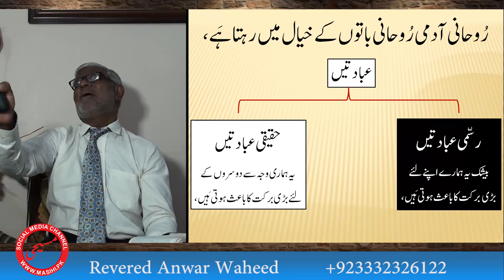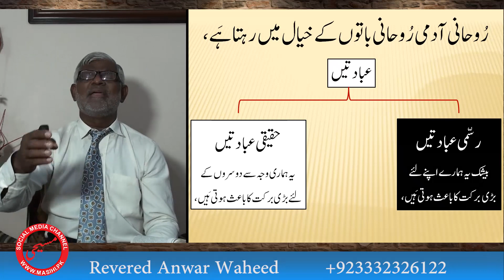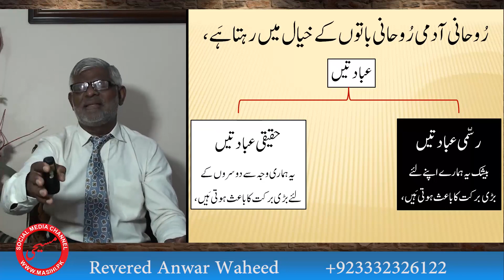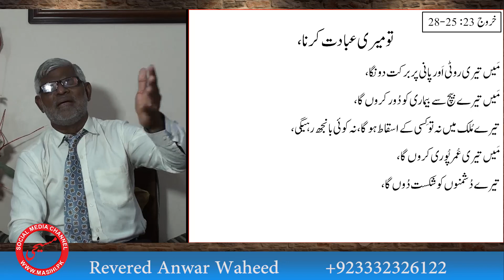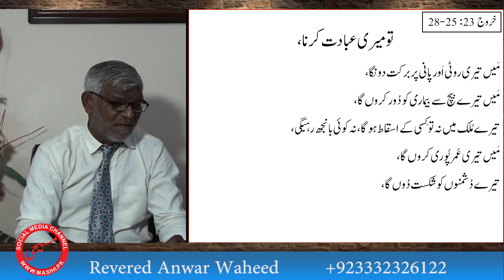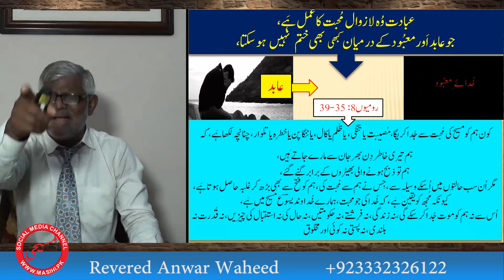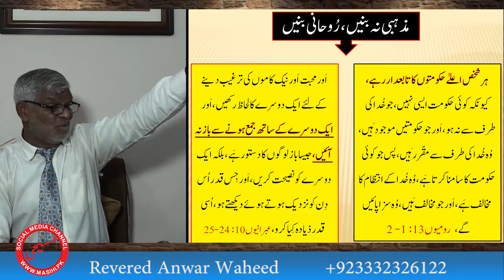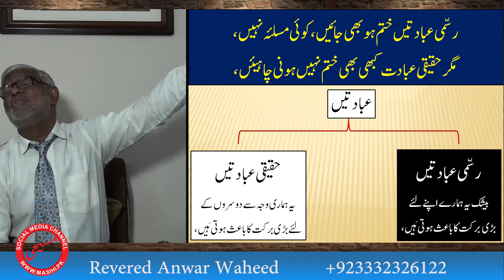What is the True worship of God? Masihi Channel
As we all know due to COVID-19 Coronavirus the worship schedules of Resurrection Day are totally disturbed. What is going to happen if we do not visit our Churches as per the previous routines. Christians will be worried about this.

In this sermon man of God Reverend Anwar Waheed is preaching about the real and true worship of God. Our worship is not dependent in Church Buildings.

It is we who can Worship God anytime and anywhere if we follow the true guidelines of Word of God

Watch complete sermon and share with others